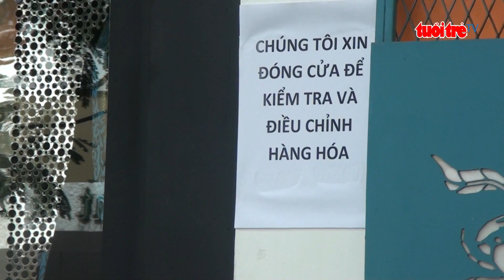⚡ Tin mới nhất | Phát hiện sản phẩm cắt nhãn mác tại cửa hàng Khaisilk ở TP.HCM